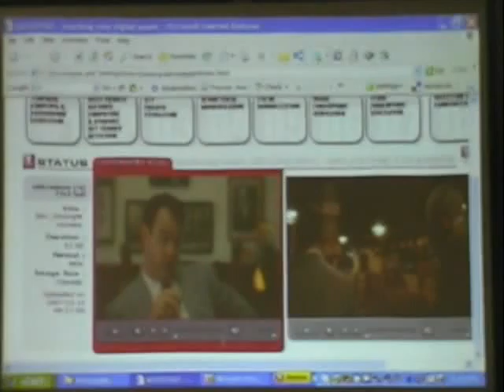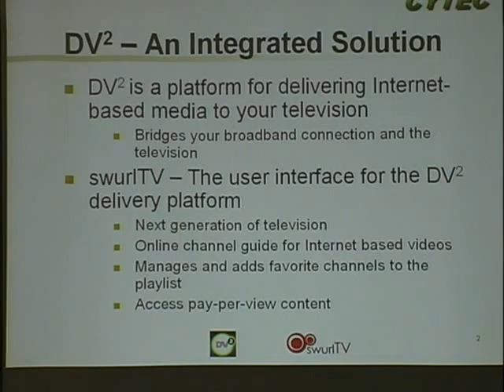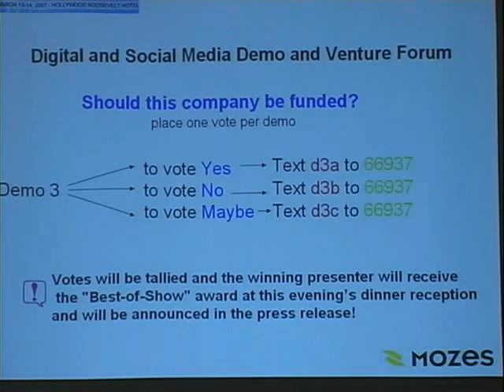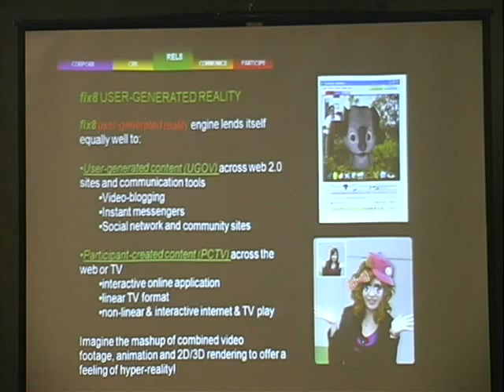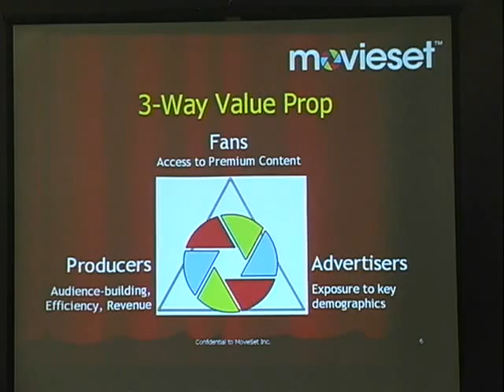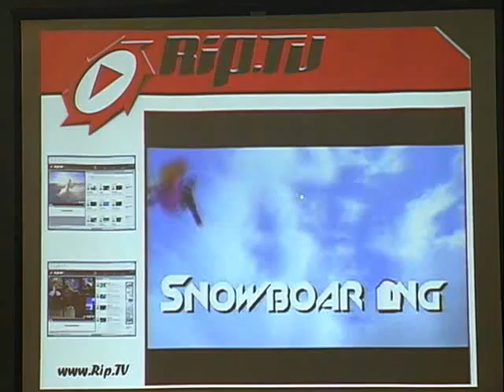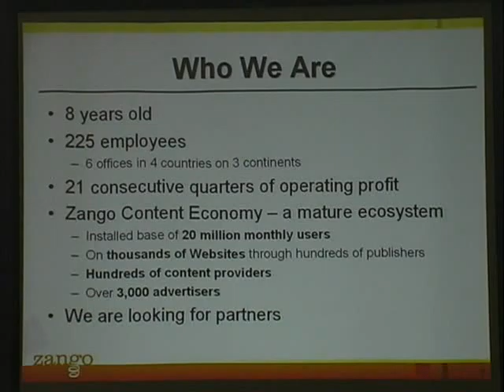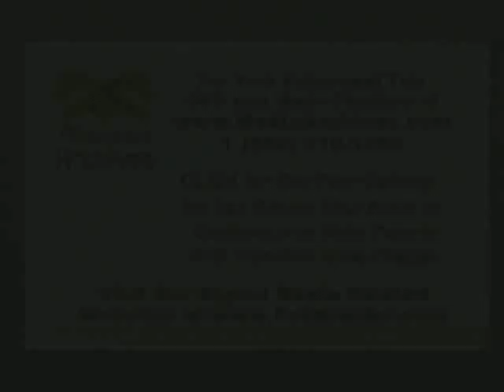DMS3011 - Various Panelists - Digital Media Startups Compete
Recorded at the DIGITAL MEDIA SUMMIT, March 13, 2007 at the Roosevelt Hotel, Hollywood, California. --- DIGITAL MEDIA START-UPS COMPETE FOR VENTURE FUNDING AND PARTNERSHIPS, with Various Presenters. Digital and social media companies present to an audience and a panel including on venture capitalist, one strategic investor and one Hollywood executive. Winning presenter will receive "Best-of-Show" award at evening dinner reception and press release announcing it. Presenting Companies: Azureus, Cytec, Movieset, Zango, Fix8, Advestigo SA, Rip TV +++ Judges: Claas Heise, Partner, Innovature Capital Partners; Donald Wong, Vice President, Digital Media Initiative, Sony Pictures Entertainment; Harshul Sanghi, Investment Manager, Motorola Ventures